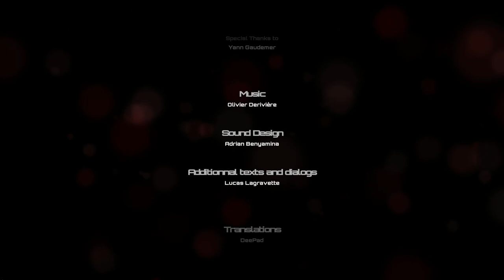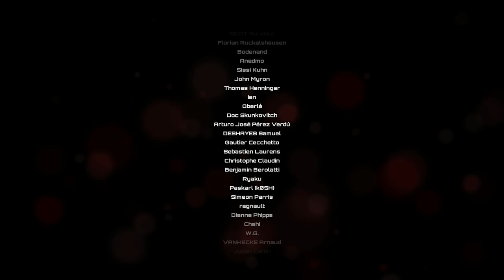Let's Play Subject 13 (Xbox One) Part 5/5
In this video, we show gameplay from ‘Subject 13’ for Xbox One. Video was produced for The Hidden Levels by Sangriaz. Review copy was provided to us by the developer and/or publisher.

WILL YOU BE ABLE TO ESCAPE THE PRISON OF YOUR PAST? It portrays a mysterious universe filled with secret hiding places and a whole range of mechanisms that players will have to discover, analyze and activate.

Title: Subject 13
Genre: Adventure, Puzzle
Developer: Microids
Publisher: Microids
Release Date: Jan 31, 2017